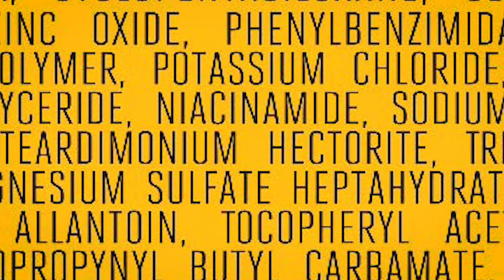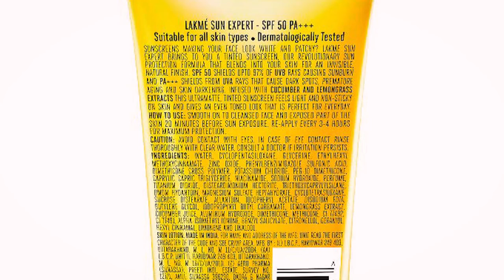Lakme Sun Expert 50 Plus PA++++ Review: Best Sunscreen For Face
Lakme Sun Expert SPF 50 PA+++Ultra Matte Tinted Sunscreen

Lakme Sun Expert SPF 50 PA++ Ultra Matte Lotion Sunscreen

LAKMÃ‰ Sun Expert After Sun Cooling Gel, 50 g

Hello dosto
iss video me maine
Lakme Sun Expert 50 Plus PA Review Hindi me kara hai aur lakme tinted sunscreen ke benefits and how to use a sunscreen properly yeh bhi bataya hai.
Yeh Best Sunscreen For Face hai kynki iska tint universal hai jo apki skin ko ek supple glow provide karta hai.

lakme review sunscreen spf 50
,how to apply sunscreen
 natural tone ultra matte for all skin
lakme sunscreen spf 50 price in India
lakme sun expert tinted sunscreen benefits
Is this the best sunscreen for face?
best sunscreen for oily skin
best sunscreen for dry skin
best sunscreen for combination skin
,lakme sunscreen benefits in hindi,
,sunscreen ke fayde
how to apply lakme sunscreen on face in hindi
best spf
the best sunscreen for face
best sunscreens,sunscreen review
physical sunscreen

*My Gears:-
1-canon m50 mark2

2-DIGITEK® DTR 550 LW (170 CM) Tripod For DSLR

3-Rode VideoMicro

4- DIGITEK® Big LED Ring Light

5-HP Pavilion Gaming 10th Gen Intel Core i5